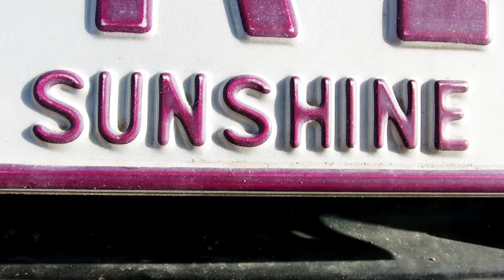FWC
FWC IN SOUTH AUSTRALIA 2016

August was spent in the South Australian coast line with the boys searching for empty waves - boy did we find some! With Lawrence's gear I managed to gather a few clips of the trip and here's what it looks like.